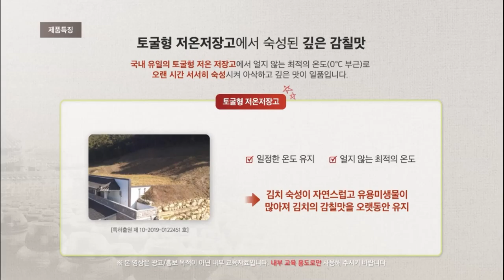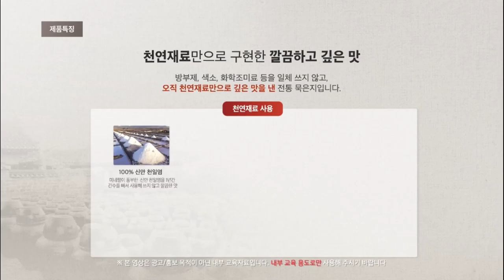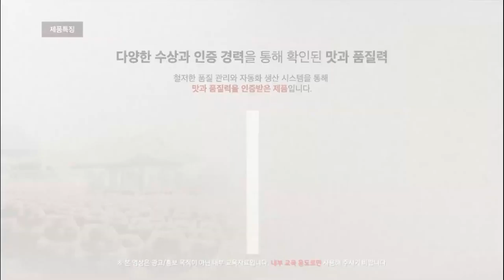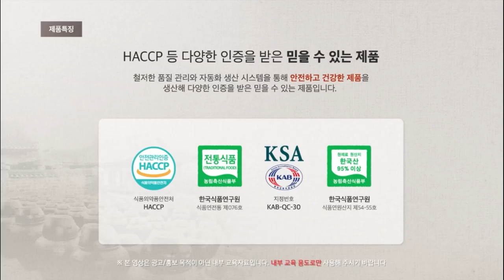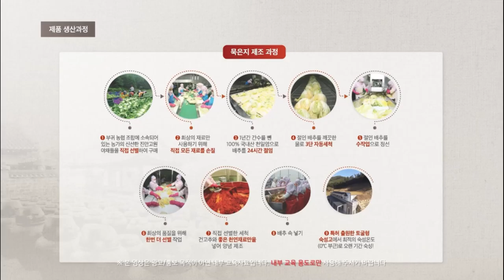New Product Introduction - Atomy Mugeunji Kimchi - Korean